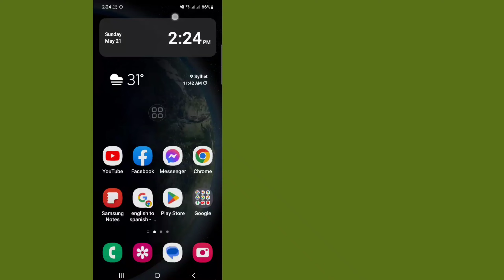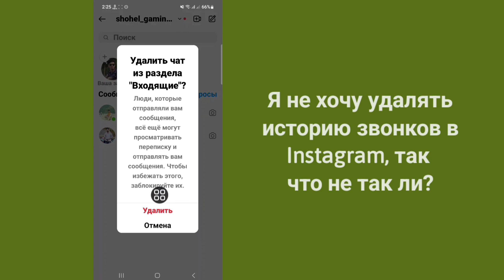Как удалить историю звонков в Instagram навсегда (2023)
Как удалить историю звонков в Instagram навсегда

Здесь, в этом видео, вы узнаете [Как навсегда удалить историю звонков в Instagram].  Посмотрите это полное видео и следуйте всем моим шагам, не пропуская.  Это супер простой и легкий метод.